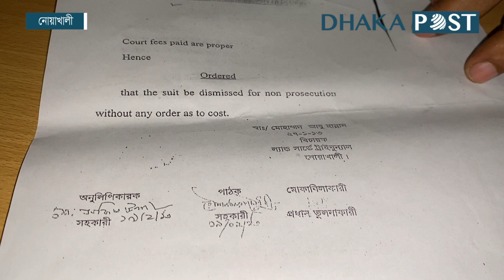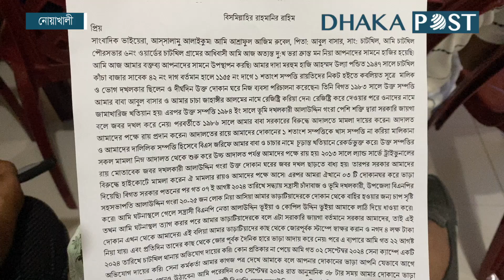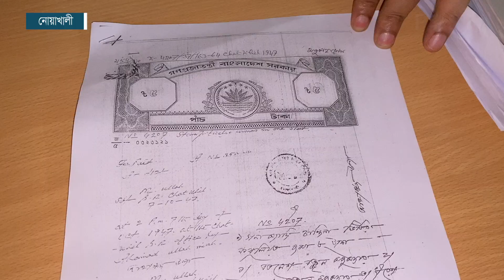বিএনপি নেতার দোকান দখল, তারেক রহমানের হস্তক্ষেপ চাইলেন ব্যবসায়ী | Noakhali News | Dhaka Post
নোয়াখালীর চাটখিলে উপজেলা বিএনপির যুগ্ম আহ্বায়ক আলাউদ্দিন ভূঁইয়ার বিরুদ্ধে ব্যবসায়ীর দুই কোটি টাকা মূল্যের তিনটি দোকান দখলের অভিযোগ উঠেছে.